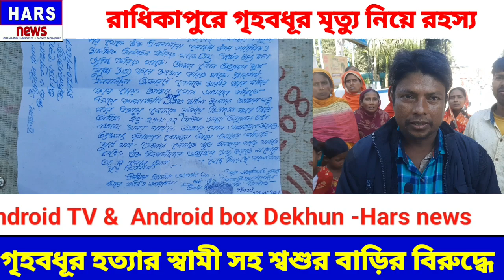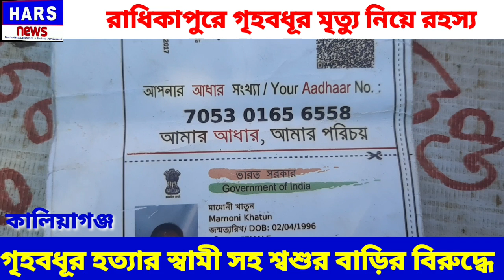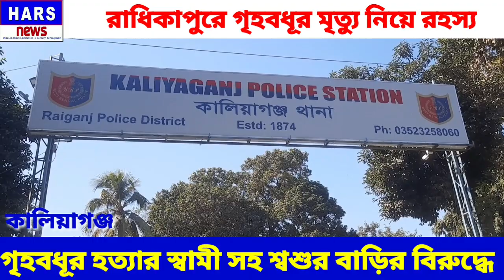Radhikhapur Death Mamuni khatun| গৃহবধূর মৃত্যু নিয়ে রহস্য | গৃহবধূর হত্যার শ্বশুর বাড়ির বিরুদ্ধে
Kaliyagnj Radhikhapur Death Mamuni khatun|
ফাসির দাবিতে কালিয়াগঞ্জ থানার সামনে বিক্ষোভ।
কালিয়াগঞ্জ গৃহবধূর মৃত্যু নিয়ে রহস্য | কালিয়াগঞ্জ গৃহবধূর হত্যার  শ্বশুর বাড়ির বিরুদ্ধে
রাধিকাপুরে গৃহবধূর মৃত্যু নিয়ে রহস্য  |
মৃত্যু নিয়ে রহস্য রাধিকাপুরে।
মামুনি খাতুন এর মৃত্যু নিয়ে রহস্য
রাধিকাপুরে মামনি খাতুন এর মৃত্যু নিয়ে রহস্য
গৃহবধূর হত্যার স্বামী সহ শ্বশুর বাড়ির বিরুদ্ধে
স্বামী সহ শ্বশুর বাড়ির বিরুদ্ধে গৃহবধূর হত্যার।